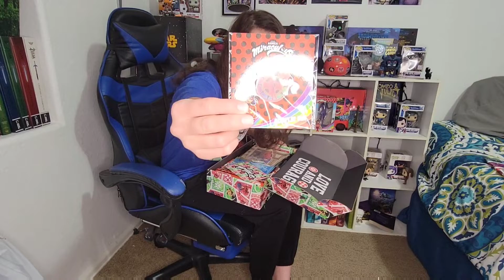MERRY CHRISTMAS! Unboxing Miraculous Ladybug Christmas Box!